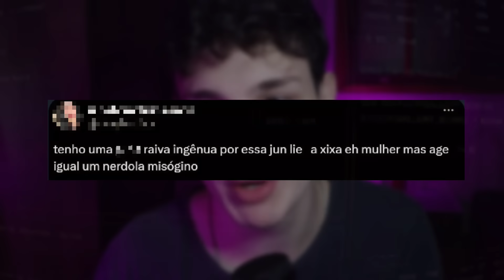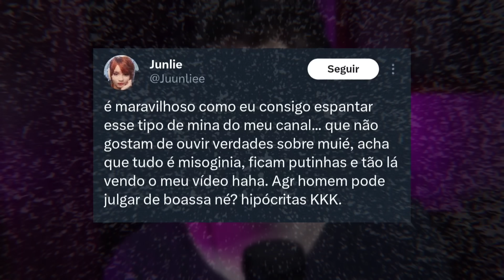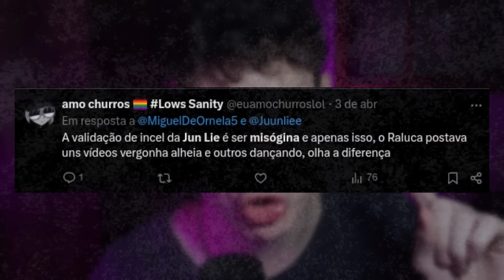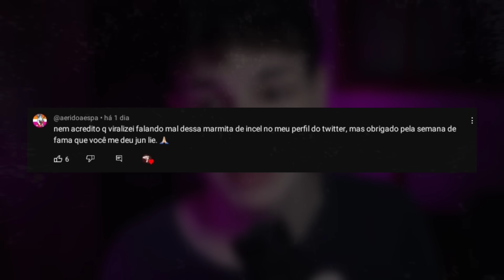JUN LIE foi CANCELADA por NADA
A Jun Lie foi cancelada